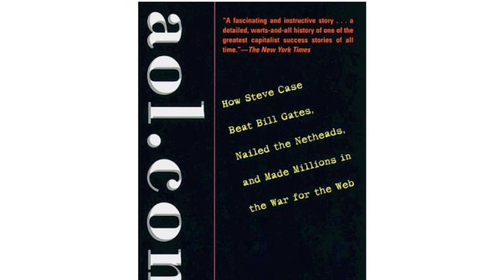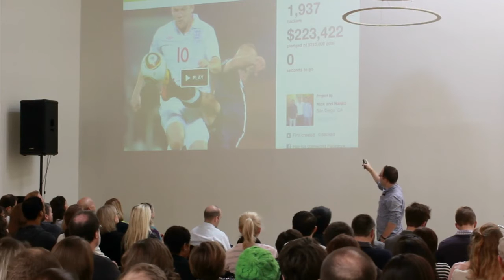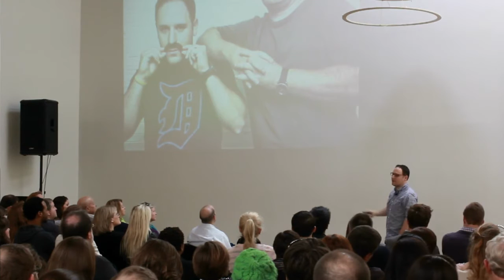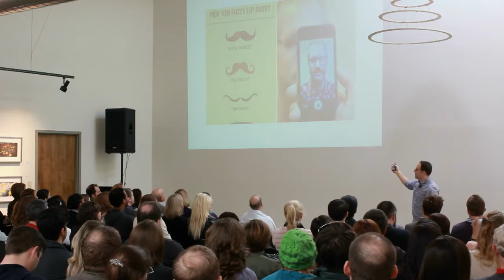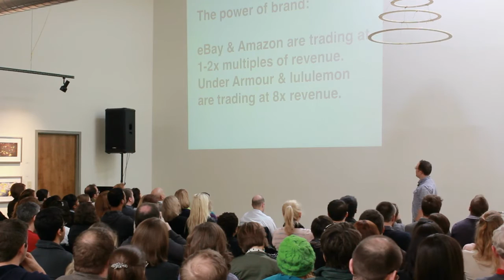Michael Tavani: Scoutmob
Michael Tavani at CreativeMornings Atlanta.